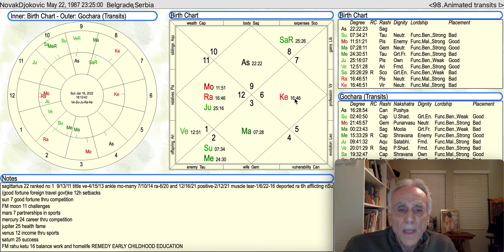Novak Djokovic ranked No.1 in Tennis